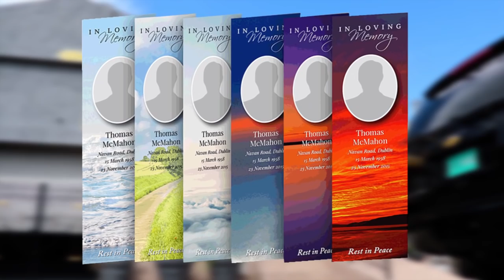Little John say Bounty Killer an Ninja man they all learn from me Performance AT WELLOFEST